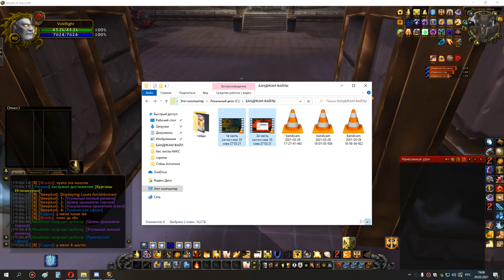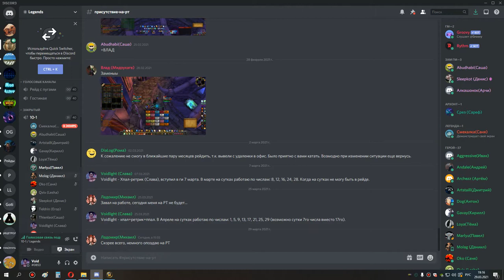3я часть ульда 25 ппал ретрик 29 03 21